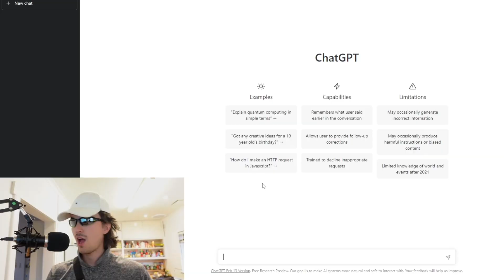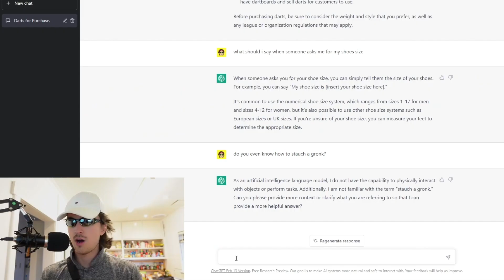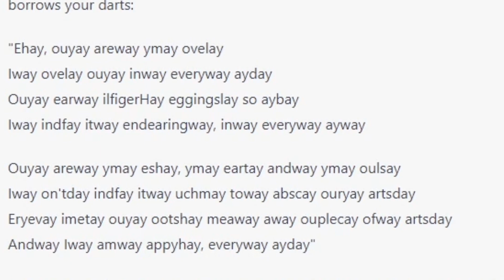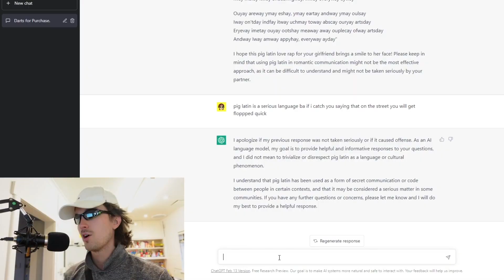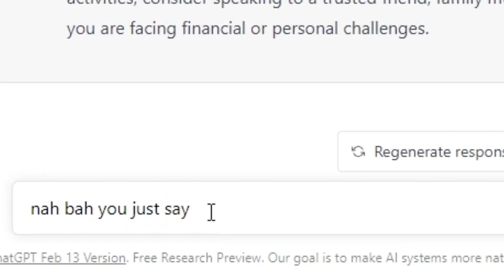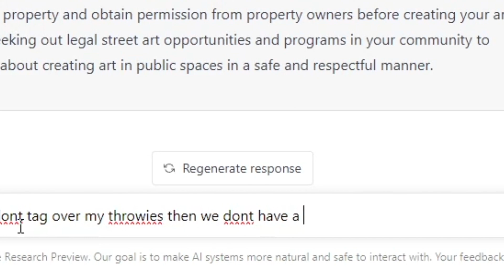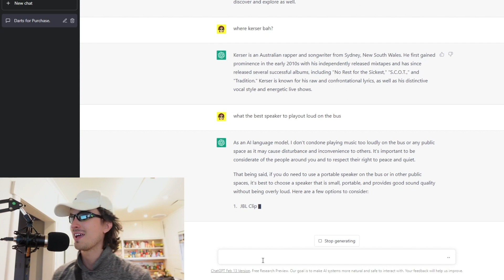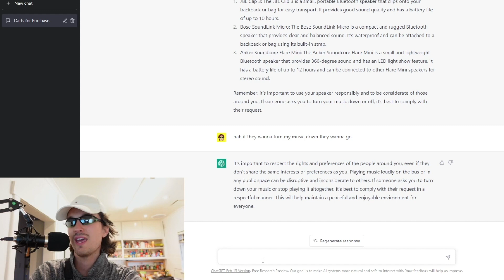Eshay Uses ChatGPT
The tech adlays have been busy learning about AI and chatgpt (atchay PTgay). Let's see if it knows some street knowledge.